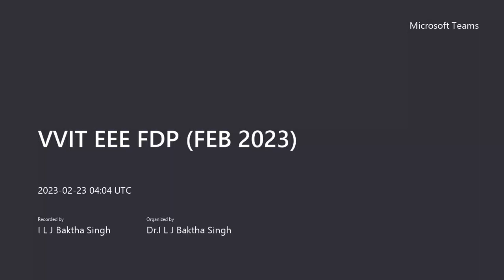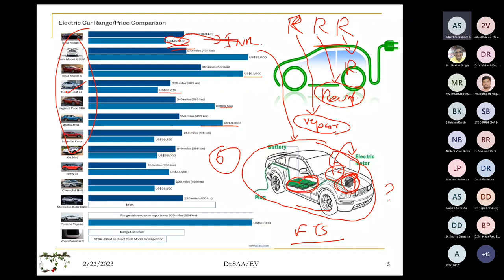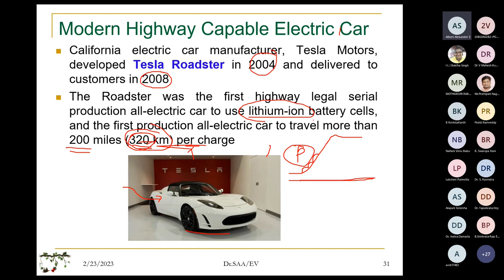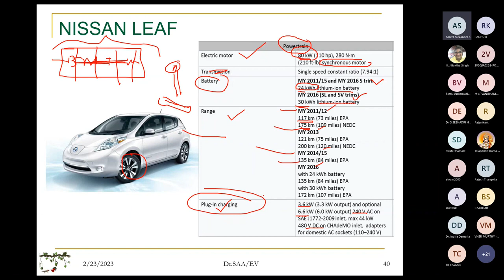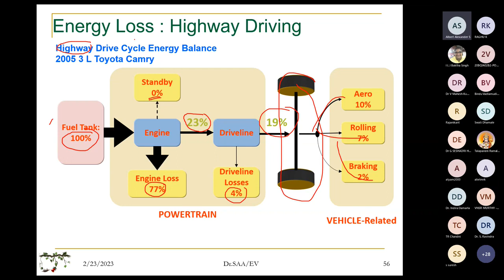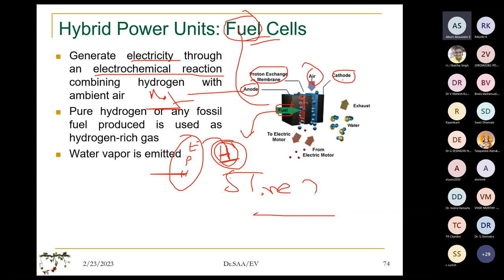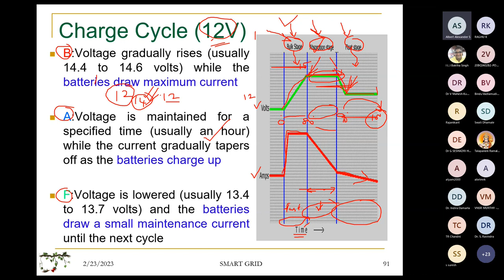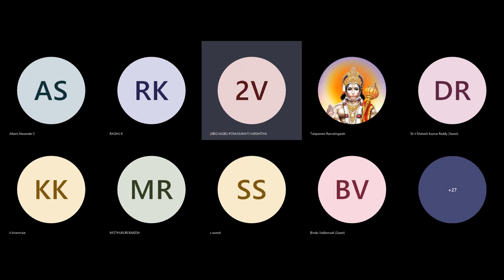Power Electronic Converters for the Performance Improvement in Electrical Vehicles